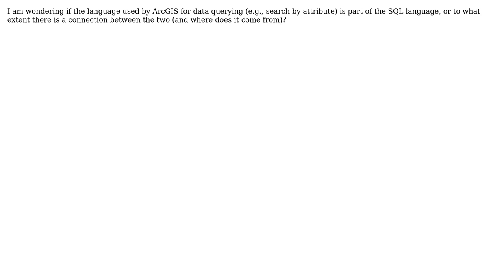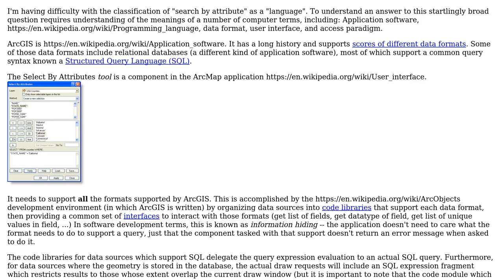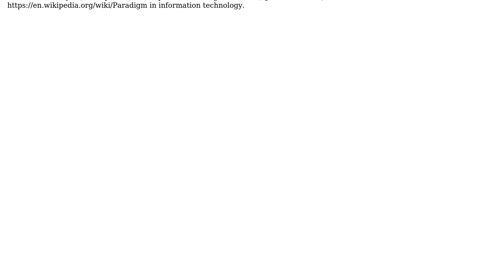GIS: SQL and ArcGIS data querying: what's the difference?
With thanks & praise to God, and with thanks to the many people who have made this project possible! You are responsible for your own actions.